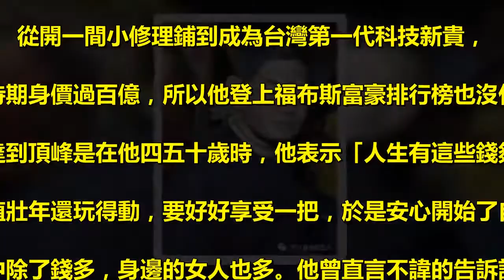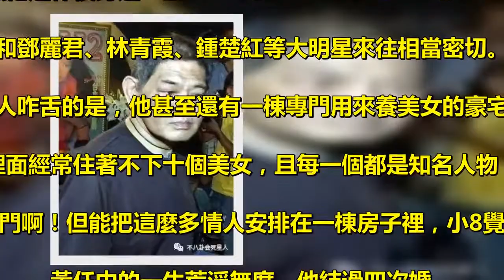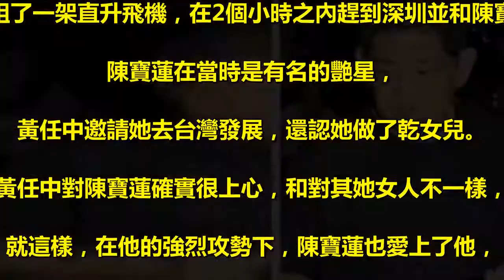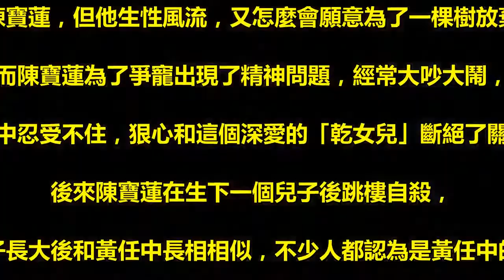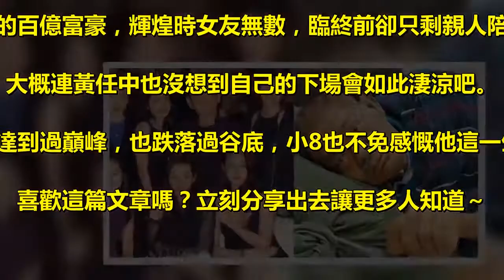濫交的下場：公認醜男卻女友無數，他在女人身上花20億，臨終淒涼無一女友陪伴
公認醜男卻女友無數，他在女人身上花20億，臨終淒涼無一女友陪伴！ . 一個人如果交女友無數，大家可能會覺得這個人要麼有錢要麼長得帥氣，. 畢竟有這麼多女人願意為他折腰嘛！但小8今天要講的這個男人有點不一樣，. 他不僅和帥不沾邊，還因為長相醜陋被列為「台灣三大醜男」榜首。. 沒錯，這個人就是黃任中，他的長相小8實在是不敢恭維。 . 不過黃任中能吸引這麼多女人必然是有過人之處的，既然沒有過人的長相，. 那他肯定有過人的財富。沒錯，他確實身價不菲，還登上過福布斯富豪排行榜呢！ . 因為顯赫的家世，黃任中結識了很多權貴，自己創業也賺了不少錢。. 從開一間小修理鋪到成為台灣第一代科技新貴，. 黃任中巔峰時期身價過百億，所以他登上福布斯富豪排行榜也沒什麼稀奇的。 . 他身價達到頂峰是在他四五十歲時，他表示「人生有這些錢夠了」！. 他想著趁自己正值壯年還玩得動，要好好享受一把，於是安心開始了自己的退休生活。 . 黃任中除了錢多，身邊的女人也多。他曾直言不諱的告訴記者，. 自己一生熱愛美女，女人就是他的生命原動力！. 果然他退休後身邊一直美女如雲。而且他酷愛和明星交際，. 和鄧麗君、林青霞、鍾楚紅等大明星來往相當密切。 . 令人咋舌的是，他甚至還有一棟專門用來養美女的豪宅，. 裡面經常住著不下十個美女，且每一個都是知名人物，. 果然美女都想嫁入豪門啊！但能把這麼多情人安排在一棟房子裡，小8覺得黃任中也是厲害！ . 黃任中的一生荒淫無度，他結過四次婚，. 每一次都是因為他的不專情而導致婚姻破裂。. 其中最有名的是他的第四段婚姻，他當時的妻子是台灣藝人徐貴櫻。 . 徐貴櫻本認為黃任中風流卻不下流，. 再加上他願意娶自己就說明了自己是他最愛的人，於是便嫁給了他。 . 但這一切都在陳寶蓮出現後變得不一樣了。 . 黃任中在第一次見到陳寶蓮時就被迷得神魂顛倒，. 之後他對陳寶蓮展開了猛烈的追求。有一次黃任中想請陳寶蓮吃飯，. 但陳寶蓮在深圳演出沒有時間拒絕了他，. 他竟不死心直接租了一架直升飛機，在2個小時之內趕到深圳並和陳寶蓮吃了一頓飯。 . 陳寶蓮在當時是有名的艷星，. 黃任中邀請她去台灣發展，還認她做了乾女兒。 . 黃任中對陳寶蓮確實很上心，和對其她女人不一樣，. 就這樣，在他的強烈攻勢下，陳寶蓮也愛上了他，. 絲毫沒有顧忌所謂的「乾爹」與「乾女兒」關係。. 這一點徐貴櫻也有所感覺，百般勸阻黃任中，. 但黃任中當然是不聽啦！兩人的婚姻就此破裂。 . 黃任中雖愛陳寶蓮，但他生性風流，又怎麼會願意為了一棵樹放棄整片森林？ . 而陳寶蓮為了爭寵出現了精神問題，經常大吵大鬧，. 黃任中忍受不住，狠心和這個深愛的「乾女兒」斷絕了關係。. 後來陳寶蓮在生下一個兒子後跳樓自殺，. 她的兒子長大後和黃任中長相相似，不少人都認為是黃任中的兒子。 . 陳寶蓮去世後，黃任中又和香港艷星鄭艷麗在一起。. 有次他帶著包括鄭艷麗在內的6個美女一同出席了一場古董拍賣會，. 並在拍賣會上一擲千金，有錢果然任性！ . 有媒體曾問黃任中在女人身上花了多少錢，黃任中說：. 「沒算過，不過，我可以說，這20年來，如果每年花一億新台幣的話，那麼20年來就花了20億。」 . 但生意場從來不是一帆風順的，黃任中也不例外。. 在一次操作失誤後，他的身家大幅度縮水，部分家產慘遭拍賣。. 再加上早年他為了女人大幅度的揮霍，. 他晚年不僅身無分文還給兒女留下了巨額債款。 . 在他晚年生病臥床期間，當年的鶯鶯燕燕也都已不在，. 陪伴他的只有家人和早前因為惻隱之心收留的一個乾女兒。. 曾經的百億富豪，輝煌時女友無數，臨終前卻只剩親人陪伴，. 大概連黃任中也沒想到自己的下場會如此淒涼吧。 . 黃任中的這一生，達到過巔峰，也跌落過谷底，小8也不免感慨他這一生真是豐富多彩啊! . 喜歡這篇文章嗎？立刻分享出去讓更多人知道～ .